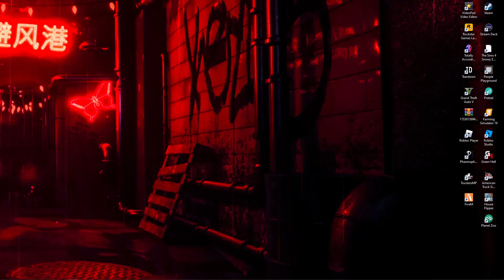Matty Is Ball Coming Through | Revert Help | GTA V | LSPDFR